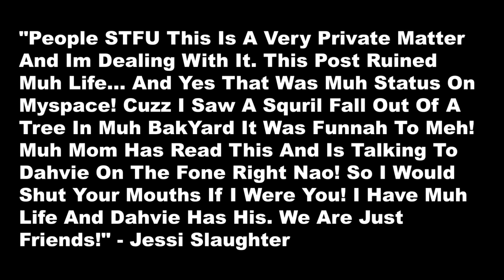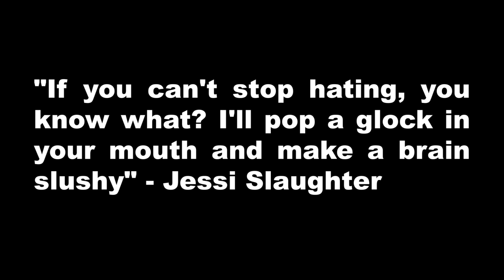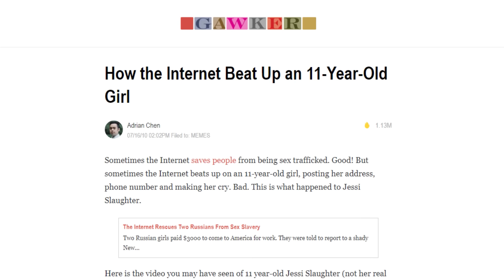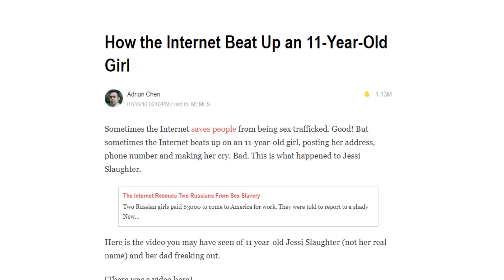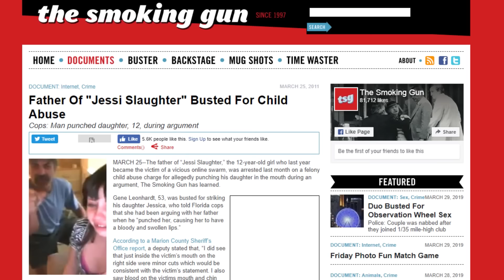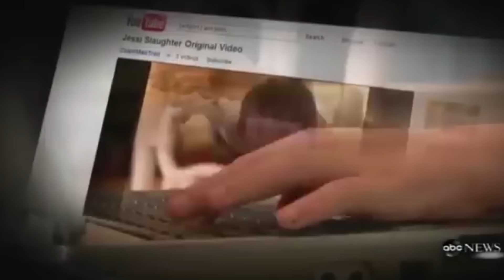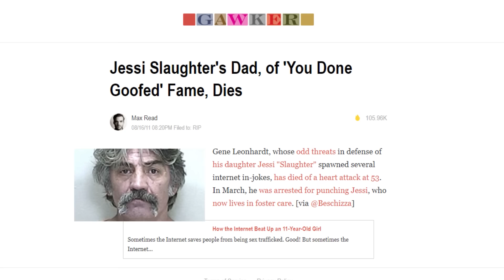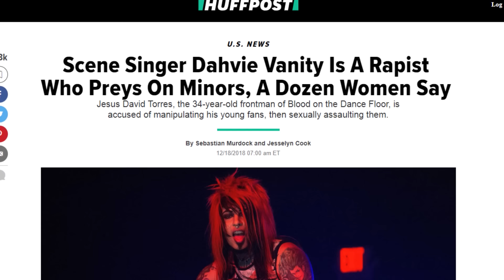The Heartbreaking Story of Jessi Slaughter - Internet Mysteries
Devil May Cry 5 now available on XBOX One.

Jessi Slaughter is well known for her breakdown caught on video, but the story behind that viral clip is much more sinister...